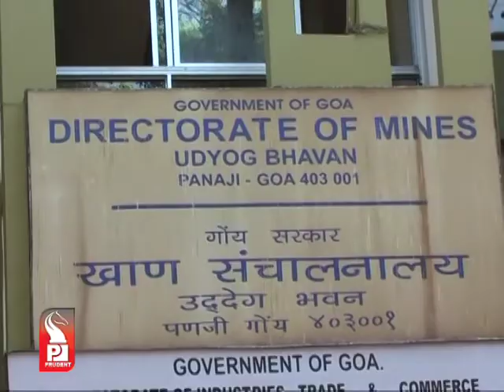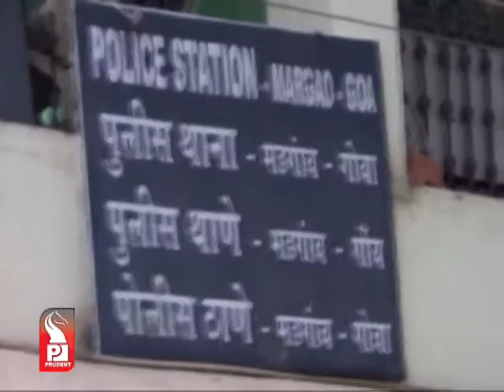Prudent Media English News 06 November 12_Part 2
Congress leader Jitendra Deshprabhu has challenged the legality of FIR registered against him in Korgao illegal Mining case